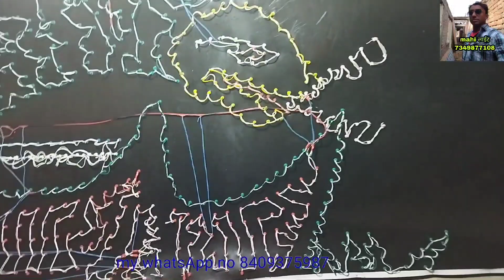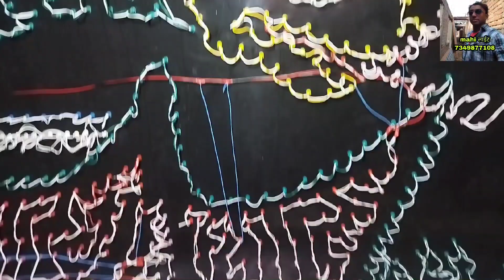how to create 12 volt pixel jhalar Dragon border board connection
Mahi light Mein aapka swagat hai to doston 12 volt pixel jhalar ka connection Sabhi Vodka connection sem Hota Hai# sirf running ka connection Plus ka wire Jo board Mein Jalta Hua rahata Hai usne bhi aap running ka plus ko touch kar sakte hain Yad Jod sakte hain